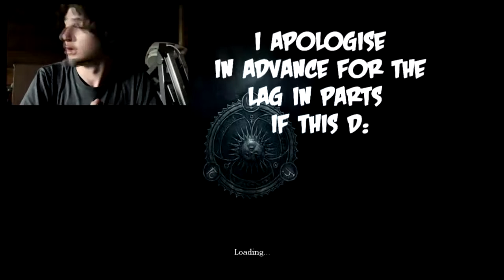Zero-G-Online! AMNESIA - THIS DARN HOUSE PT WITH WILL (EP-ONE)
ZeroGonline! This darn house play through

Atleast another 3 Ep's to come out of this custom story, all coming soon :D